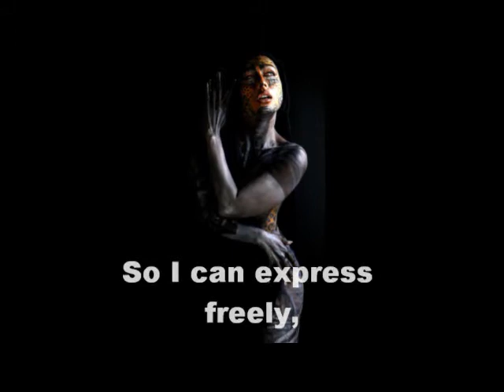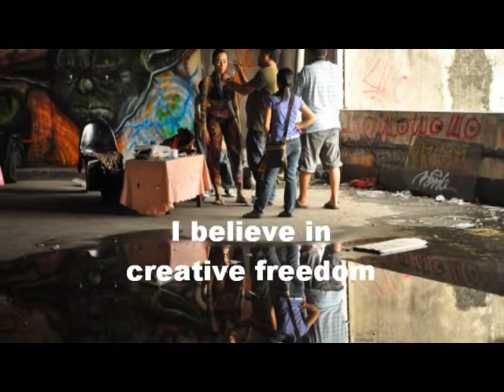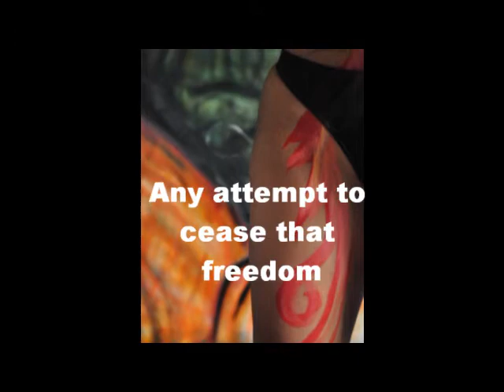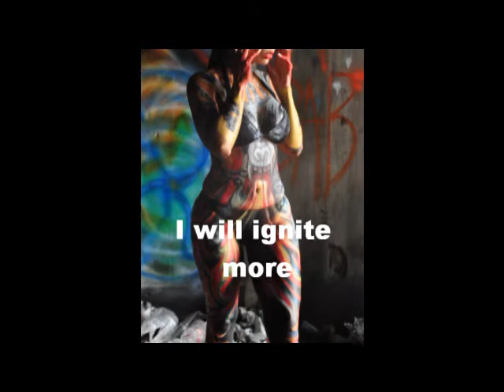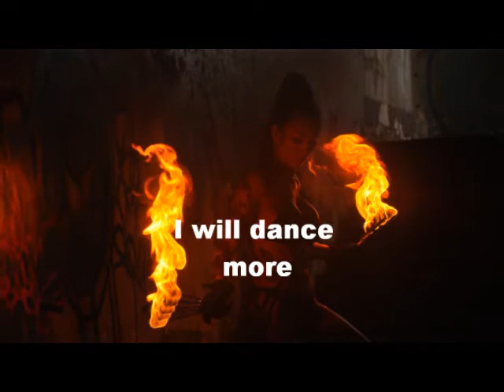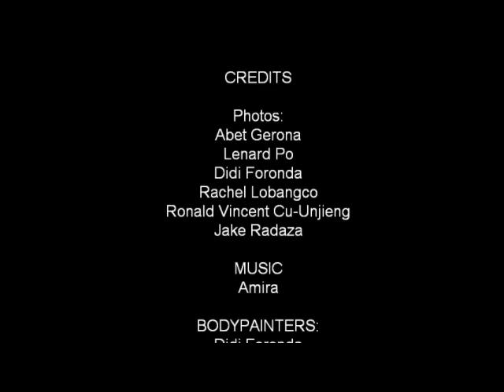I am Rachel Lobangco. I am my Art. (Body Paint Art Series 1)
Title: "Freedom of Expression" 1st of the series of "I am my art" Bodypainting.